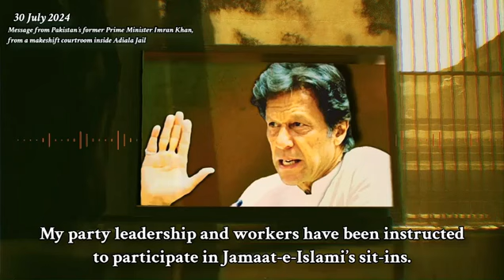A Special Message from Imran Khan | 30 July 2024